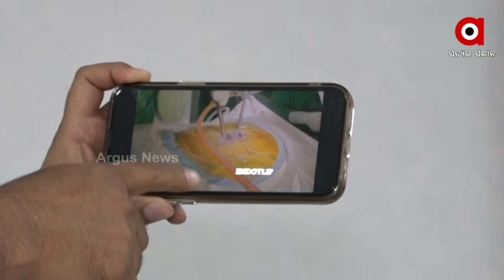ଓଡ଼ିଶାରେ ବାଇପୋର୍ଟାଲ ଏଣ୍ଡୋସ୍କୋପି ସ୍ପାଇନ୍ ସର୍ଜରୀ ସଫଳ ହୋଇଛି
ମୁମ୍ବାଇ ଏବଂ ଦିଲ୍ଲୀ ପରେ ଏବେ ଓଡ଼ିଶାରେ ବାଇପୋର୍ଟାଲ ଏଣ୍ଡୋସ୍କୋପି ସ୍ପାଇନ୍ ସର୍ଜରୀ ସଫଳ ହୋଇଛି। ଭୁବନେଶ୍ଵର ସ୍ଥିତ ସ୍ପର୍ଶ ହସ୍ପିଟାଲରେ ଗତ ୨୨ ତାରିଖରେ ବାଇପୋର୍ଟାଲ ଏଣ୍ଡୋସ୍କୋପି ସ୍ପାଇନ୍ ସର୍ଜରୀ ସଫଳତାର ସହ ହୋଇଥିଲା।